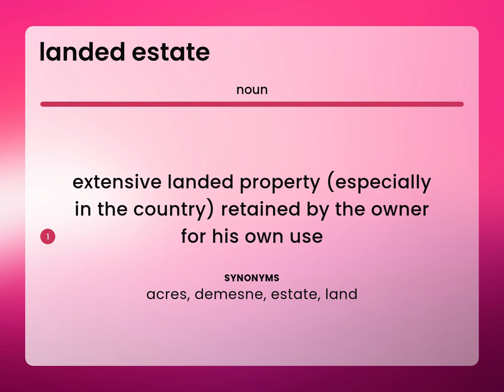Landed estate • what is LANDED ESTATE meaning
Definition of LANDED ESTATE